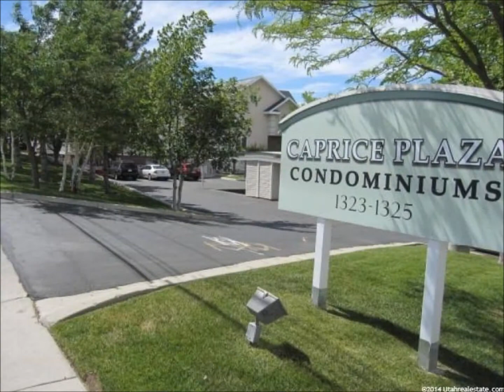1323 East 4500 South #14 Salt Lake City, Utah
Total Sq Ft: 1642
Total Beds: 3
Total Baths: 2.00
Family Rooms: 1
Car Port: 1

Year Built:  1996
Taxes: $1,228
Acres: 0.01
Construction Status: Blt./Standing

Lot Facts: Road: Paved; Sidewalks; Sprinkler: Auto-Full; Terrain, Flat; View: Mountain

Inclusions: Microwave; Range; Range Hood

Features & Info: Bath: Master; Closet: Walk-In; Dishwasher, Built-In; Disposal; Great Room; Kitchen: Updated; Range/Oven: Free Stdng.; Granite Countertops

Remarks:  IMMACULATE - BEAUTIFUL - UPGRADED (see attachment) Looking for an Open Spacious 3 BEDROOM Home with All the recent updates??? WELL THIS IS IT!!! This MAINFLOOR condo home shows absolute QUALITY and CLASS!! Don't wait! Make Your Appointment to Preview the Inside!! You won't be disappointed!! Large Spacious Living Room! WOW!! Completely New Kitchen!! Huge Master Bedroom with BRAND NEW MASTER BATHROOM!! New Roof will be completed shortly! Call today for more details!!